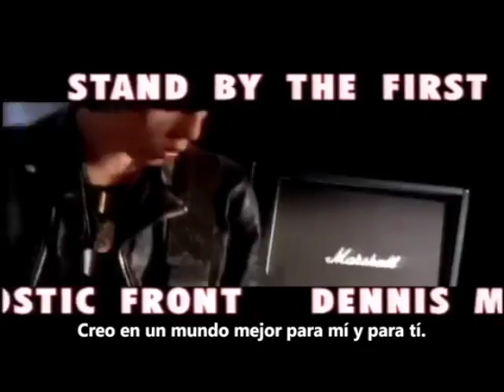Ramones - I Believe In Miracles (Video)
I Believe In Miracles from the Ramones 11th album Brain Drain.